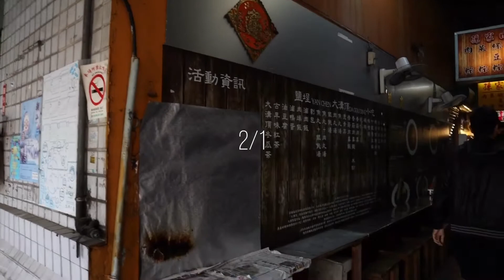| KAOHSIUNG VLOG | by Faye 🎥